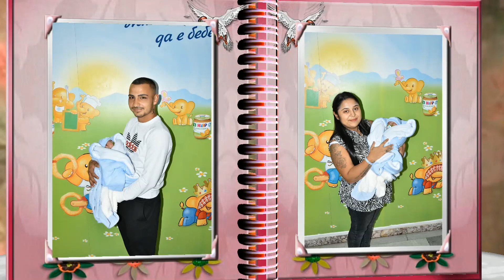Изписване на Александър 27 10 2023